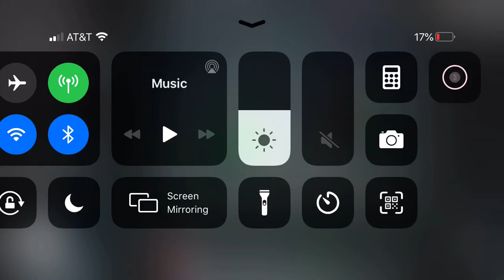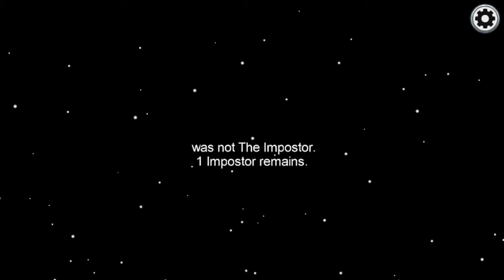Among us 2